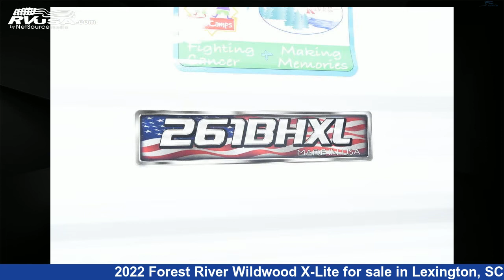Marvelous 2022 Forest River Wildwood X-Lite Travel Trailer RV For Sale in Lexington, SC | RVUSA.com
This 2022 Forest River Wildwood X-Lite Midwest 261BHXL is a Travel Trailer RV. It is located in Lexington, SC 29072 and is offered for sale by Johns RV Sales and Service. This New Forest River Is 28' 8" in length and features sleeps 10..

Johns RV Sales and Service is a dealer for brands like: Airstream, Coachmen, CrossRoads, Forest River, Keystone, Lance, Prime Time, Thor Motor Coach, Vanleigh, Winnebago and offers the following rv services: Parts/Accessories, Service. They stock rv types such as: Class A, Class B, Class C, Fifth Wheel, Toy Hauler, Travel Trailer. For more information and pricing on this unit, To see all units available for sale by Johns RV Sales and Service,